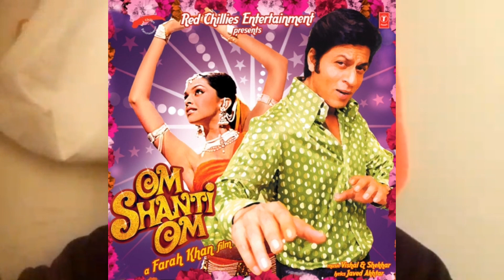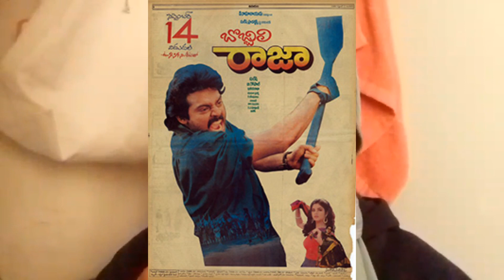FILEM ADAPTASI KISAH BENAR || OM SHANTI OM || DIVYA BHARTI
gambar pelakon semua bat ambik yang dalam filem tu